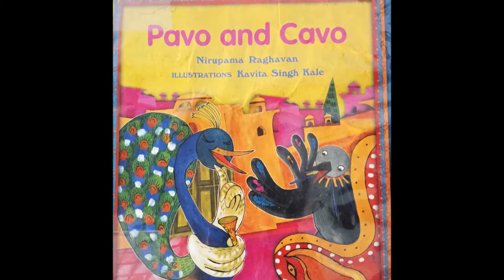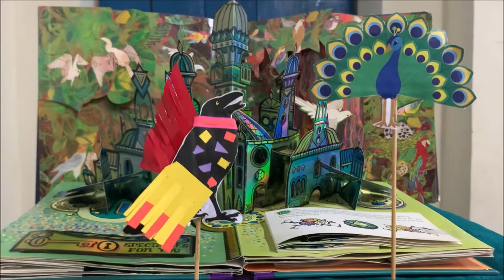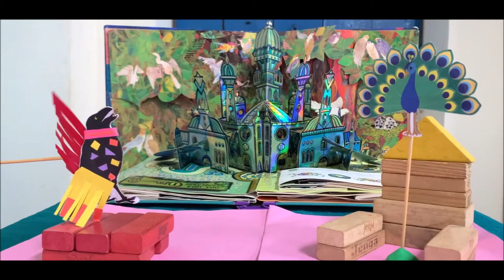Bookworm's Virtual Story Time 043, based on the story 'Pavo and Cavo' by Nirupama Raghavan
Bookworm's Virtual Story Time 043, based on the story 'Pavo and Cavo' by Nirupama Raghavan translated in Marathi